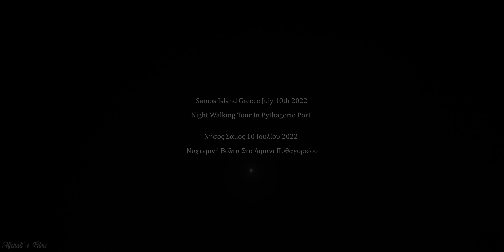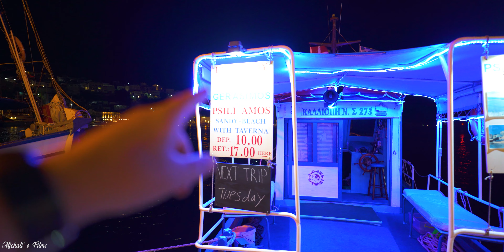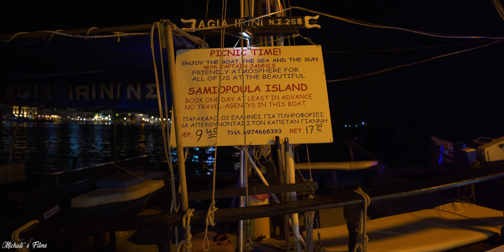Samos Greece Night Walking Tour 4Κ in Pythagorio Port-Σάμος Νυχτερινή Βόλτα στο Λιμάνι Πυθαγορείου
Samos Island Greece Night Walking Tour 4Κ in Pythagorio Port 10 July 2022

Watch and join me on this Night Walking Tour, (in video quality 4K) of Pythagorio Port in Samos island of Greece, we are going to a traditional folk dance Festival that took place at 10th of July 2022.

Σάμος Νυχτερινή Βόλτα στο Λιμάνι Πυθαγορείου 4K 10 Ιουλίου 2022

Παρακολουθήστε και ελάτε μαζί μου παρέα σε αυτή την Νυχτερινή βόλτα, (σε ποιότητα βίντεο 4K), στο λιμάνι του Πυθαγορείου στην Σάμο, πάμε σε Πανηγύρι παραδοσιακών και λαϊκών χορών που πραγματοποιήθηκε στις 10 Ιουλίου 2022.